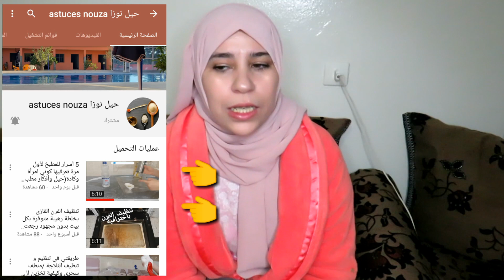علاش ما بغيتش نعلن شناهوا المشروع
Rajaa oum yahya channel#